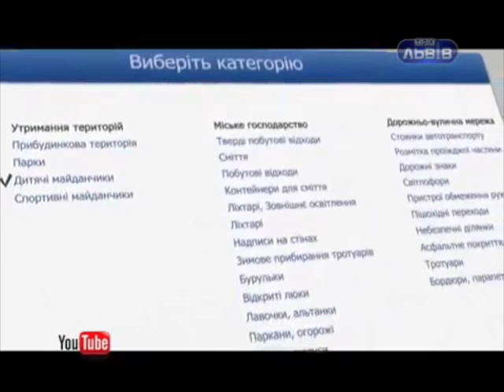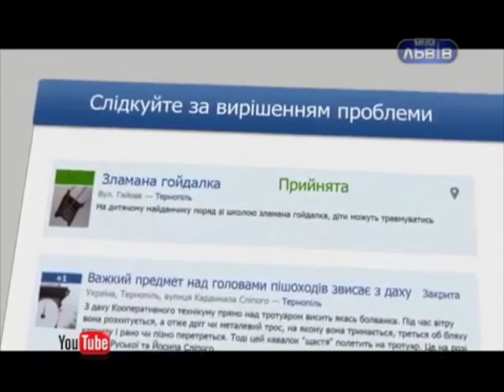Телепередача "Вечір у Львові". Про Проект "Відкрите місто - Дрогобич" (01.08.2016)